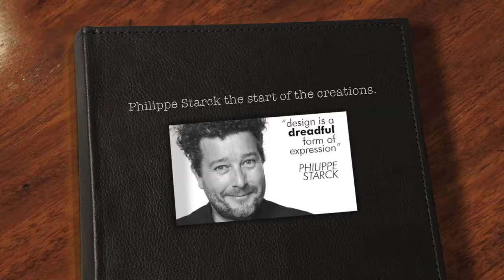Philippe Starcks creations video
D.T project
2